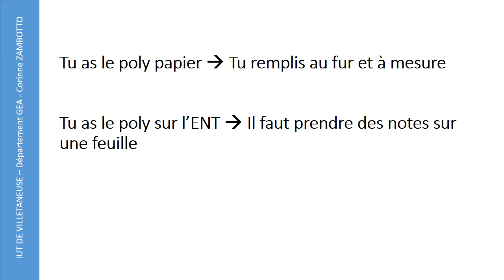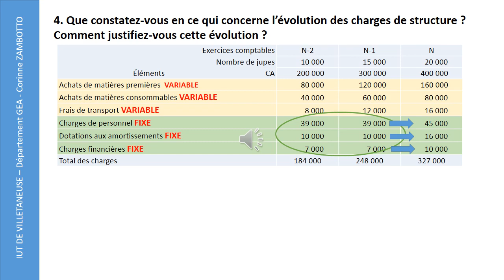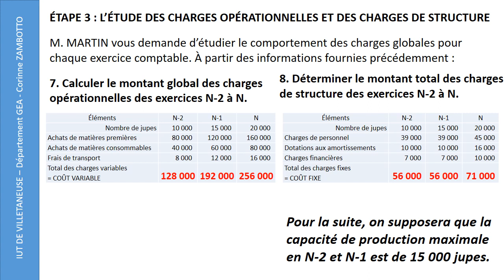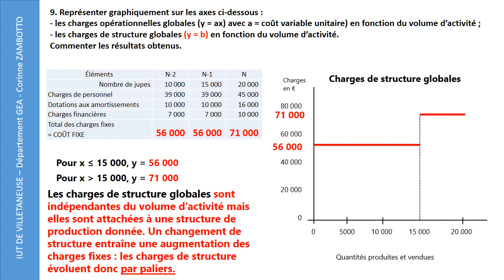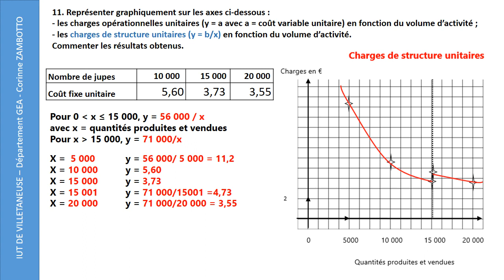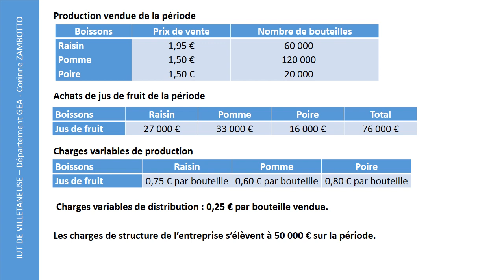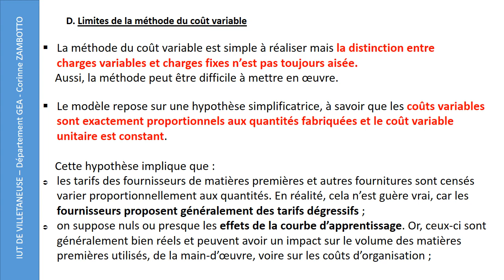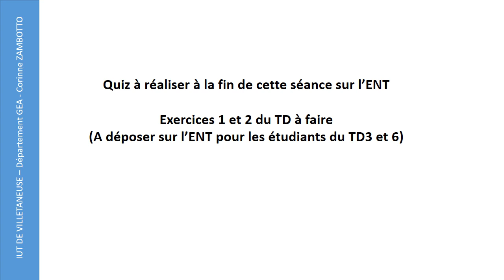Cours coûts variables - coûts fixes Calcul de coûts Le comportement des charges DUT GEA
Cours de comptabilité analytique / Cours de comptabilité de gestion

Charges variables / Charges fixes / Charges semi-variables
Étude du comportement des charges en fonction de l'activité
Analyse graphique
Méthode du coût variable / Coûts partiels

Compte de résultat différentiel

Cours gratuit débutant /STMG / GEA / BTS CGO /Licence / Université/DCG

Corinne ZAMBOTTO

Professeur de comptabilité gestion
IUT de VILLETANEUSE